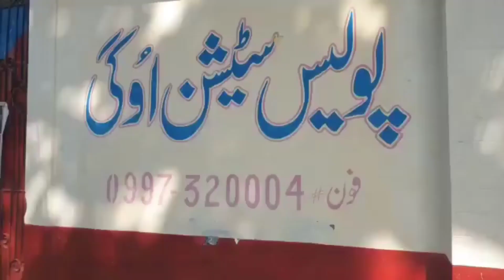DPO Mansehra SSP Sajjad Khan surprise visit to Mansehra Ogi Police Station and Khaki Police Station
DPO Mansehra SSP Sajjad Khan surprise visit to Mansehra Ogi Police Station and Khaki Police Station Copyright Disclaimer Under Section 107 of the Copyright Act 1976, allowance is made for 'Fair Use